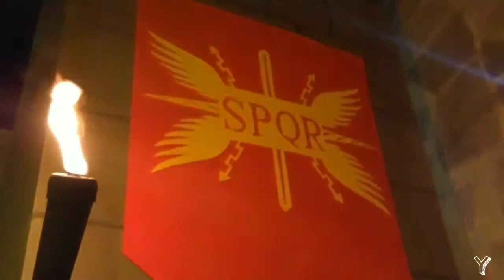Entrada de Jerusalém em Santana do Cariri/CE.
Monumento construído em Santana do Cariri, por ocasião da Semana Santa 2017/2018.

Idealizador; João de Dedim.

Imagens e Edição; Ypsilon Félix